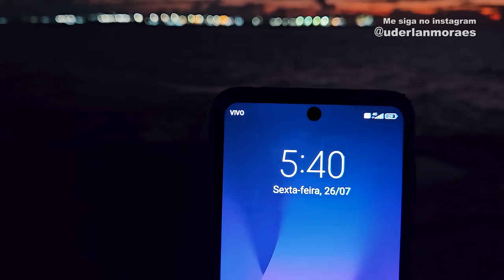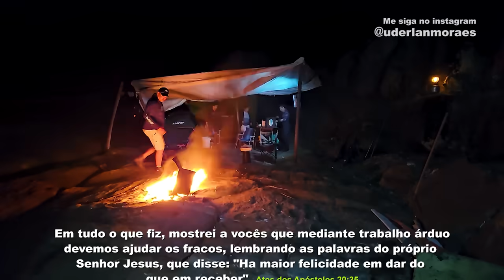2 DIAS de sobrevivência (LARGADOS NUMA ILHA AFASTADA DO CONTINENTE) 🔥 Pescaria e Acampamento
Sobrevivência e acampamento em uma ilha afastada do continente, um verdadeiro paraíso no meio do oceano. Passamos o dia pescando nas águas cristalinas, fizemos uma pescaria raiz com vara de bambu que tornava cada fisgada uma experiência emocionante. Ao anoitecer, montamos o acampamento e resolvemos fazer uma pescaria noturna atrás do peixe espada e compartilhando boas histórias.

No segundo dia, preparamos um delicioso escabeche com os peixes frescos que havíamos pescado. Nesse paraíso em Vila Velha no Espírito Santo, saboreamos nosso banquete, sentindo-nos conectados não apenas à natureza, mas também uns aos outros.

SOBREVIVÊNCIA, PESCARIA, BUSHCRAFT E ACAMPAMENTO.

★ Uderlan Moraes
VÍDEO FEITO POR AGUIA Fishing team

Song: "Arc North - Meant To Be (ft. Krista Marina) [Tropical House]" is free to use in videos as long as you give credits.

Gênero: Electronic
Nome: Courage
Artistas: Jim Yosef & Anna Yvette
Características: Melodic

Song: Jim Yosef - Can't Wait (feat. Anna Yvette) [Electronic]